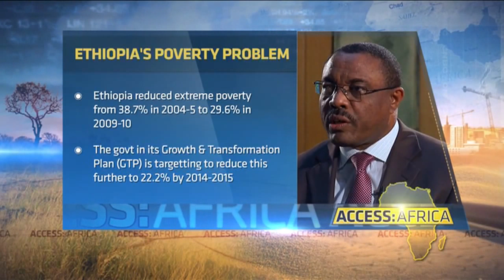Is Ethiopian Growth Benefiting the Citizens? | Access Africa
Is Ethiopian Growth Benefiting the Citizens? CNBC's Yousef Gamal El-Din speaks to Ethiopian Prime Minister Hailemariam Desalegn about Ethiopia's economic growth

CNBC's Yousef Gamal El-Din is in the Ethiopian Capital Addis Ababa to speak with Ethiopian Prime Minister Hailemariam Desalegn. Ethiopia was the twelfth fastest growing economy in the world in 2012, but how much of the growth is actually trickling down to the population?